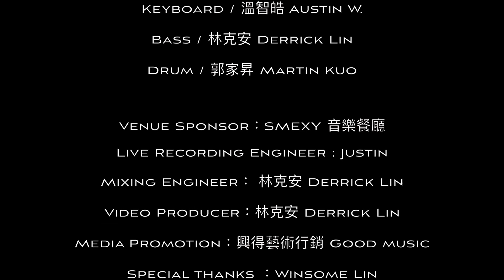Rolling In The Eye Of Tiger ! covered by SMEXY House Band feat. Djavan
"Rolling In The Deep" by Adele
SMEXY House Band Member :
Vocal / 喬凡 Djavan
Guitar / 阿凱 A-Kai
Saxophone / 段承洋 Cloony Tuan
Keyboard / 溫智皓 Austin W.
Bass / 林克安 Derrick Lin
Drum / 郭家昇 Martin Kuo
Live Recording Engineer : 黃怡禎 Justin
Mixing Engineer： 林克安 Derrick Lin
Video Producer：林克安 Derrick Lin
Media Promotion：興得藝術行銷 Good music
Special Thanks ：Winsome Lin
Release Date：2020/05/23
SMEXY
地址：台北市松山區民生東路三段131號B1
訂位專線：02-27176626